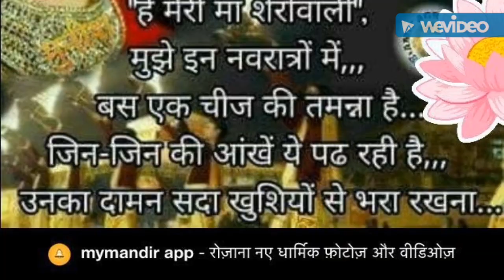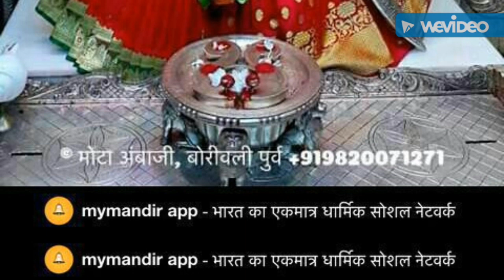Laal rang Senura ba laal rang putariya..25/05/2018. Mata Rani HD quality Bhojpuri bhajan video.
A beautiful morning devotional Bhojpuri HD quality video bhajan.
By.. Ompusp # Creations..
If you like devotional and entertainment video song.
     Thanks very very thanks dear friends.